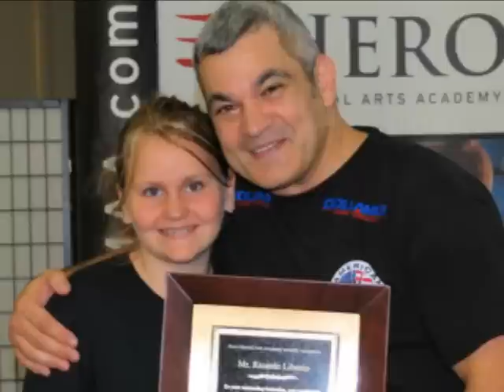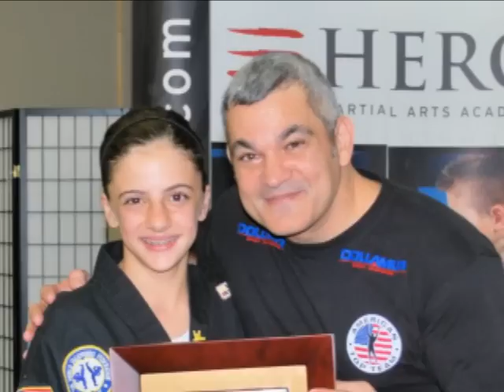A message from Master Tom Callos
This is a great message to parents about the benefits of getting their kids involved with martial arts training.